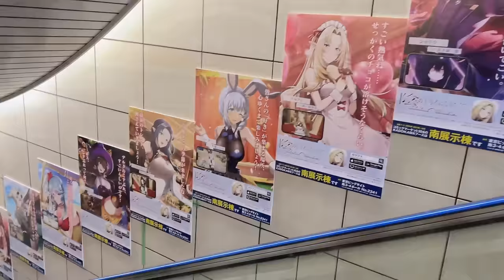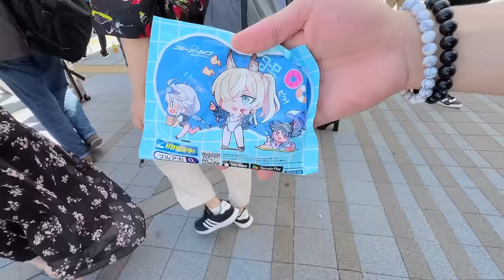TOKYO SUMMER COMIKET 2024 | SINO SA KANILA ANG PINAKA NAGUSTUHAN NIYO NA COSTUME?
Join me on this exciting journey through Tokyo and beyond! 🌟